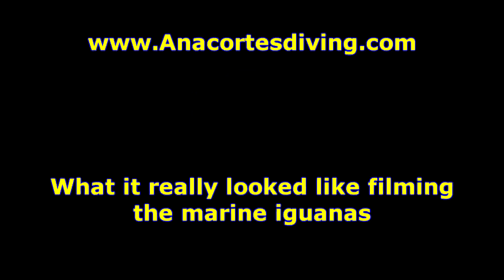Scuba Diving at Fernandina Island, Galapagos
Anacortes Diving and Supply Galapagos Adventure 2015 continues to Fernandina Island.  We had the chance to dive with marine iguanas, flight less cormorants, penguins and red lipped batfish.  The water around the island was the coldest we experienced- 64F. Definitely a very special day.